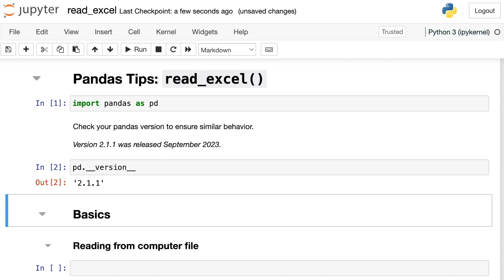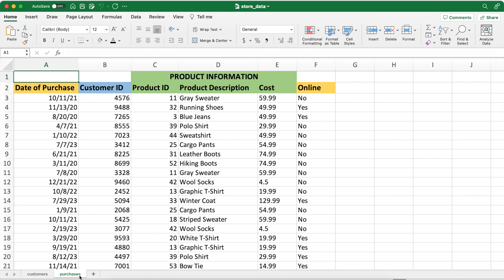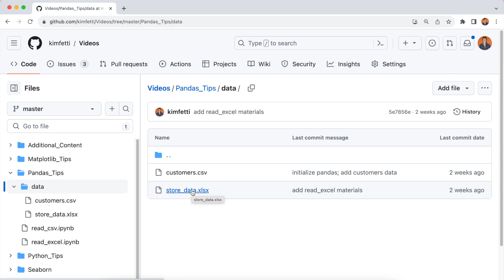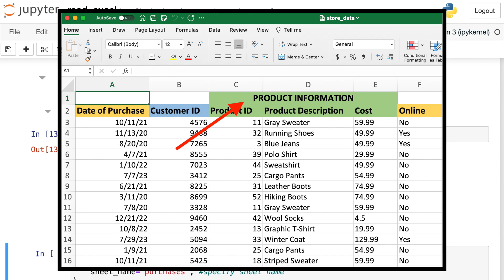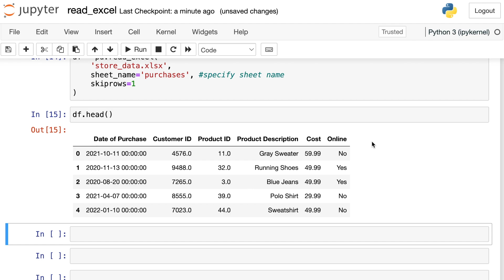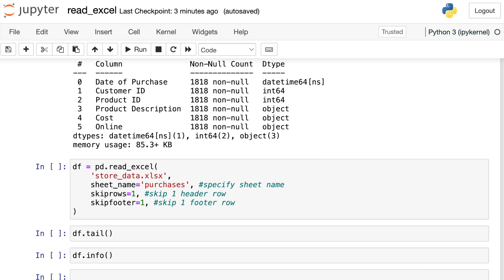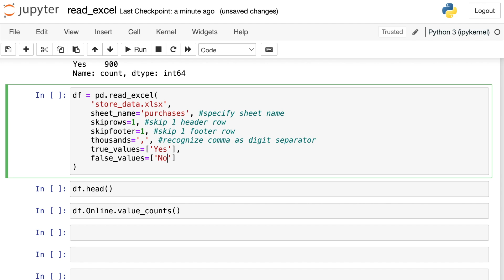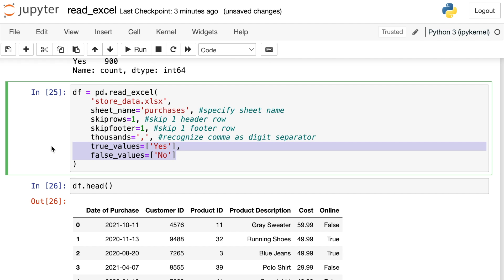Python pandas read_excel // Load a specific Excel sheet, skip rows, and more with this tutorial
Learn how to load an Excel file into Python pandas with this quick tutorial. This video from my "Pandas Tips" series walks you through reading an Excel file into pandas from your computer and from a GitHub URL. You'll see how to read from a specific Excel sheet if you have multiple sheets. You will also learn how to skip rows from the top of your Excel file with the skiprows argument or how to use pandas read excel to skip the last rows at the bottom of your Excel sheet with the skipfooter option. Use the thousands keyword argument to make pandas read_excel function use commas as a digit separator and correctly read in numerical values. And finally you will see how to apply true_values and false_values from Python pandas read_excel to treat certain strings as Boolean True or False values. Check this video out to level up your Python pandas skills and make the most out of the pandas read excel function -- it will save you a lot of data cleaning time later!

0:00 Introduction
0:48 Read Excel on Computer
2:15 Set sheet_name
3:34 Read from URL
6:08 Level UP! skiprows
8:00 skipfooter
8:59 thousands
10:40 true_values, false_values
13:23 Conclusion

If you have enjoyed the content presented in this video and are able, consider buying a virtual cup of coffee to keep my channel going!